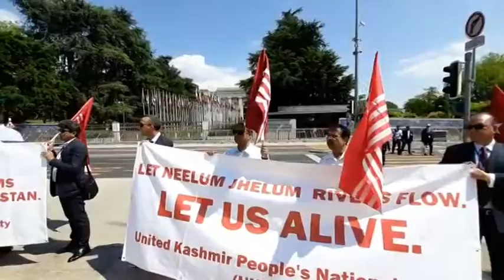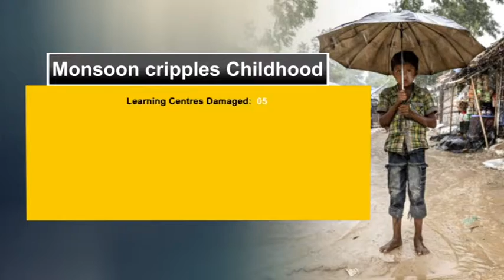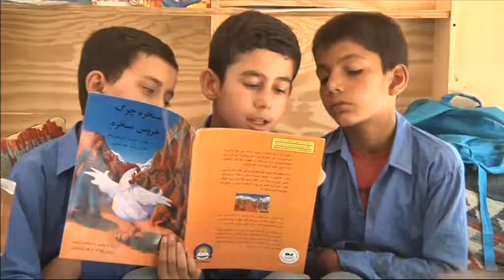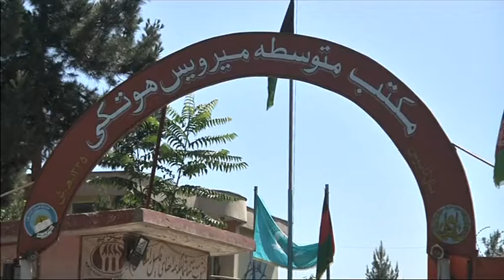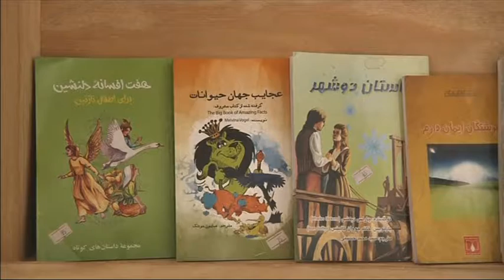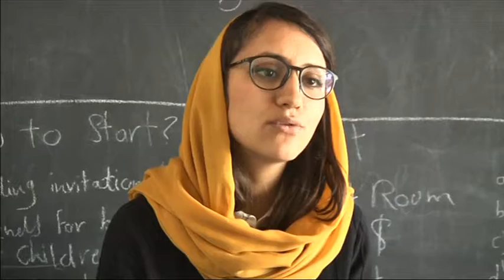14 Jul, 2019 - South Asia Focus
his week’s episode focuses at intra-afghan dialogue and US-taliban dialogue that has brought Afghanistan one step closer to restoring peace.  While the intra- Afghan dialogue was called unofficial by the Taliban, the insurgent group committed to oblige the decisions taken during the meet. Pakistan’s duplicity regarding the illegally occupied regions of PoK and Gilgit Baltistan is exposed.  Recently, a number of activists held demonstrations in front of the United Nations in the Swiss city of Geneva to gather more international attention and support. Sindhis too held a demonstration in Canada while Balochs carried out a protest in Germany where they highlighted the atrocities being carried out by Islamabad. The protracted plights of Rohingya refugees have grown rapidly owing to the heavy monsoon rains. In spite of the efforts put in by several international organizations, the lives of Rohingya have not changed much since last rains, which claimed several lives. An Oxford post-graduate, Freshta Karim is taking books to the doorsteps of young Afghans, who were just not ready to move out off their homes in a constantly declining security situation. The famous Rath Yatra or Chariot festival is underway in different parts of the country. Dedicated to Lord Jagannath, his sister Subhadra and brother Balbhadra, the procession is one of the biggest and widely celebrated occasions of India but the one held at Puri in Odisha is just beyond comparison.